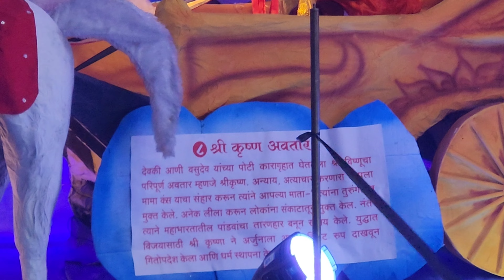Vishu Dashavatar Ganesh Chaturthi Decoration By Goa Reserve Police 2024